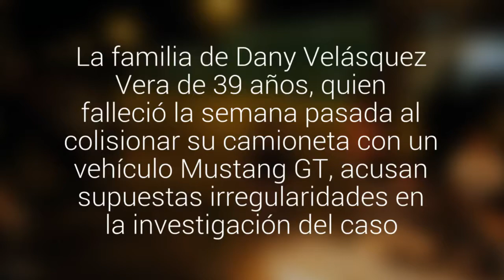Familiares de trabajador víctima fatal accidente en el sector sur de Antofagasta exigen justicia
La familia de Dany Velásquez Vera de 39 años, quien falleció la semana pasada al colisionar su camioneta con un vehículo Mustang GT, acusan supuestas irregularidades en la investigación del caso.